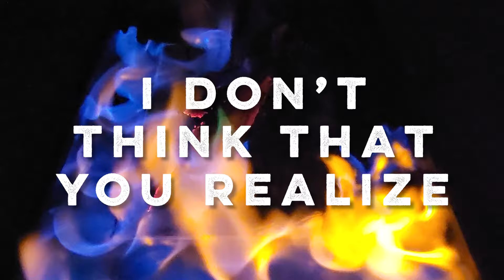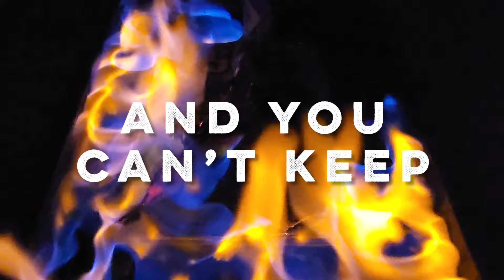Vito G - Ill-Advised (Eric July Diss Track)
Comic books